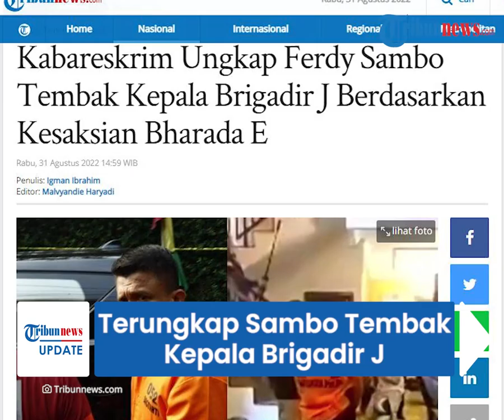Terungkap Sambo Tembak Kepala Brigadir J dari Kesaksian Bharada E 2 Kali, Begini Penjelasan Polri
TRIBUN-VIDEO.COM - Keterlibatan Ferdy Sambo menembak kepala Brigadir J ternyata merupakan bagian dari kesaksian Bharada E.

Bahkan, kesaksian itu dinyatakan Bharada E sebanyak dua kali.

Dikutip dari Tribunnews.com, hal ini diungkapkan, Kabareskrim Polri Komjen Pol Agus Andrianto pada Rabu (31/8/2022).

Ia menerangkan, Bharada E membeberkan pengakuan kepada penyidik terkait penembakan terhadap Brigadir J.

Termasuk soal Sambo yang menembak kepala Brigadir J di dekat tangga ruang tengah rumah dinas di Duren Tiga.

Kesaksian Bharada E itu dinyatakan sebanyak dua kali.

Pertama tertuang dalam keterangan awal melalui tulisan langsung Bharada E.

Untuk kedua, kesaksian itu tercatat dalam berita acara pemeriksaan (BAP).

"Keterangan awal E begitu (Ferdy Sambo tembak Brigadir J). Yang bersangkutan menuangkan dikesaksian," kata Agus kepada wartawan, Rabu (31/8/2022).

"2 kali yang bersangkutan menuangkan pengakuan tertulis. Yang kedua itu yang dituangkan dalam berita acara pemeriksaan yang bersangkutan," pungkasnya.

Sebagaimana informasi sebelumnya, Proses rekonstruksi kasus pembunuhan berencana Brigadir J telah selesai digelar di rumah pribadi Sambo di Jalan Saguling dan rumah dinas di Duren Tiga, Jakarta Selatan, Selasa (30/8/2022).

Selama proses rekonstruksi tersebut ada perbedaan keterangan dari tersangka Sambo dan Bharada E.

Direktur Tindak Pidana Umum (Dirtipidum) Polri, Brigjen Pol Andi Rian Djajadi menerangkan, keduanya memiliki versi masing-masing soal adegan penembakan terhadap Brigadir J.

Diungkapkan Andi, keduanya tetap bersikukuh dan mempertahankan keterangan masing-masing.

Kendati demikian, Andi tak mempermasalahkan perbedaan keterangan kedua tersnagka.

Hal ini karena keterangan Ferdy Sambo dan Bharada E akan dibuktikan di pengadilan nanti.

"Menurut keterangan RE sama FS itu ada yang tidak sesuai, tapi kan silakan masing-masing kan mempertahankan," kata Andi kepada awak media di kawasan rumah dinas Ferdy Sambo di Komplek Polri, Duren Tiga, Jakarta Selatan, Selasa (30/8/2022), dilansir Tribunnews.com.

(Tribun-Video.com/ Tribunnews.com)

Artikel ini telah tayang di Tribunnews.com dengan judul Kabareskrim Ungkap Ferdy Sambo Tembak Kepala Brigadir J Berdasarkan Kesaksian Bharada E,
Penulis: Igman Ibrahim
Editor: Malvyandie Haryadi
Host: Bima Maulana
VP: Reza Nova